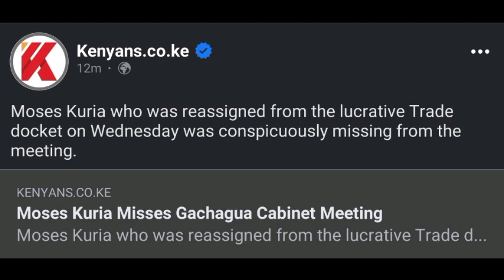NITAFUTA yeye KAZI~ RIGATHI GACHAGUA THREATENED TO FIRE MOSES KURIA AFTER WHAT HE DID TODAY